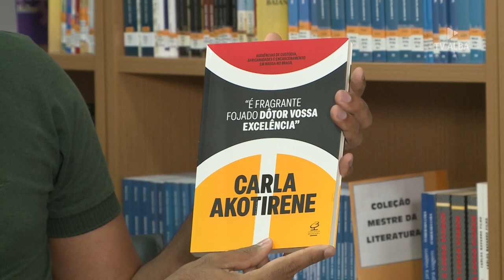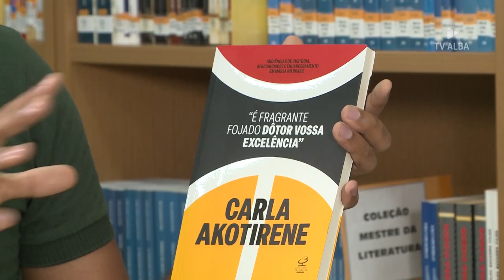NEGRITUDES - CONVIDADA CARLA AKOTIRENE - 14.12.2024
No episódio de hoje (14) teremos a participação da mestra e doutora em estudo de gênero, Carla Akotirene.

O NEGRITUDES é uma atração feita para celebrar, enaltecer e dar visibilidade às diversas personalidades negras da nossa Bahia.

Em cada episódio, uma personalidade conta suas vivências, suas dores, sua força, suas conquistas enquanto pessoa preta no mundo.

Salvador e RMS: canal aberto 12.2 ou 16 NET
Barreiras: canal aberto 40.2
Interior da Bahia: canal aberto 9.2 ou 10.2

SITE: alba.tv.br